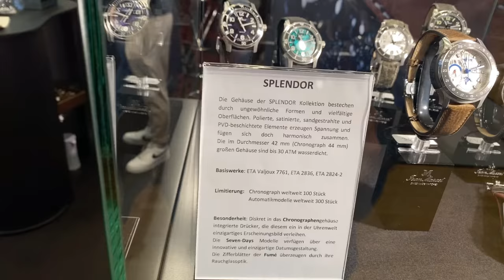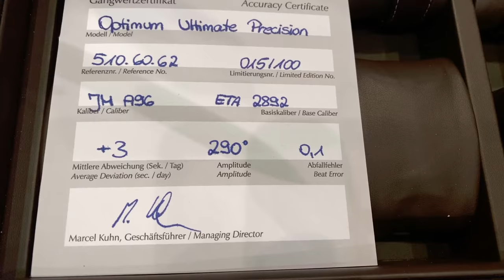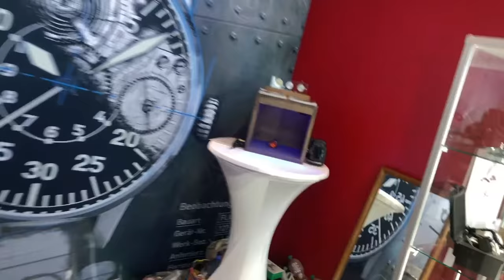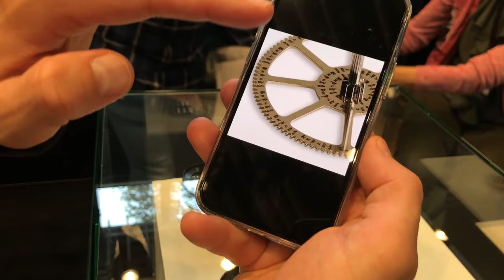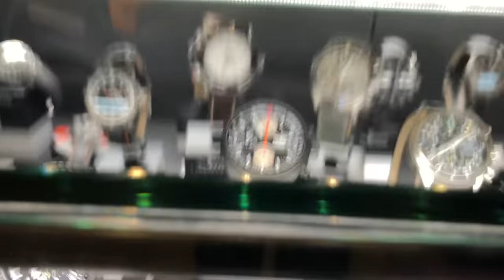Watchtime 2021 - fast wie vor Ort dabei …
Ich war auf der Watchtime und habe viele interessante Gespräche geführt, so zum Beispiel mit Laco, Sinn, Jean Marcel, Sherpa, Vandaag und Circula.

0:00 Intro
0:43 Vandaag
9:34 Tutima, Junghans
12:13 Jean Marcel
16:32 Iron Annie, Bauhaus, Mühle
20:10 Laco
30:37 Circula
35:16 Sherpa
49:39 Sinn

- 1x im Monat Livestream nur für Club Mitglieder

►► Amazon Links ◄◄

*** Uhrenzubehör:
► Federstegbesteck mit 4 Einsätzen von Bergeon